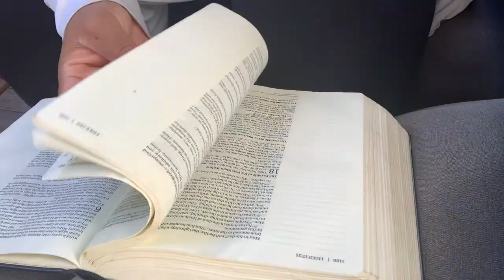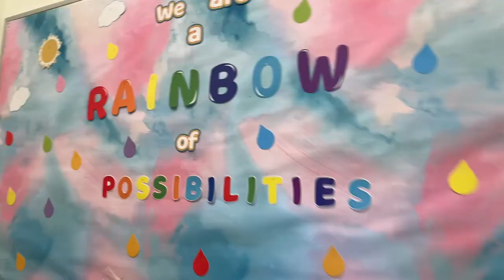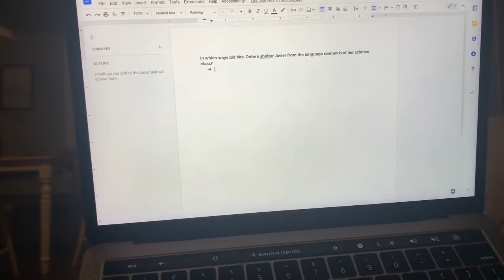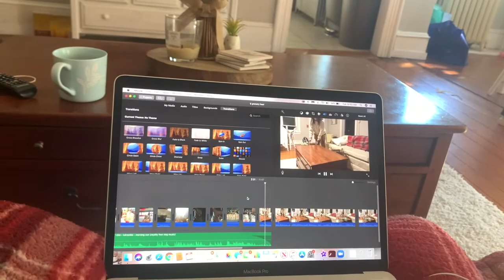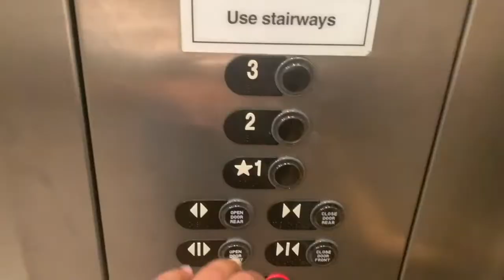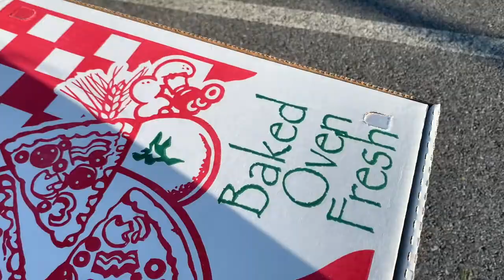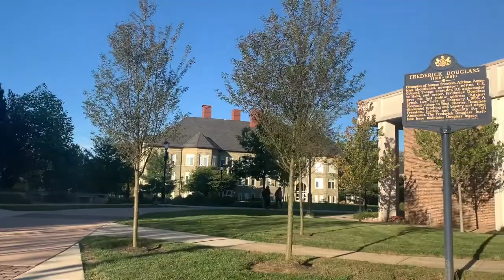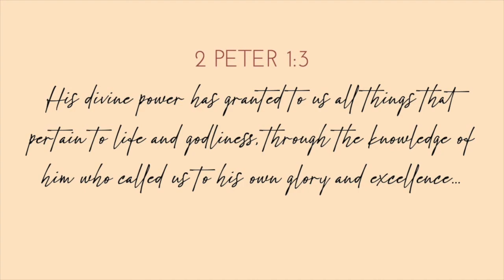COLLEGE WORK WEEK IN MY LIFE! education major and preschool teacher assistant!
original music🎶
happy ur here! here's a bit about me (:
name: emily
age: 20
location: PA
college: west chester university (go rams)
faith: relationship w jesus!
ethnicity: nigerian american
a little about my channel:
On this channel, I share my faith, college lifestyle, and lessons I learn on the journey of both. I'm another 20 something who loves Jesus, drinks too much coffee, and is trying to graduate college… let’s hang out!!